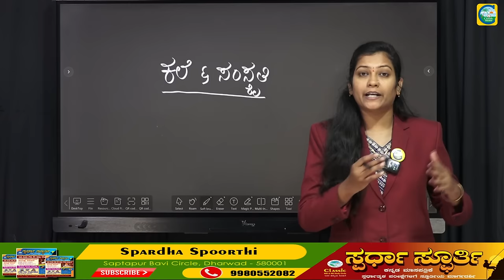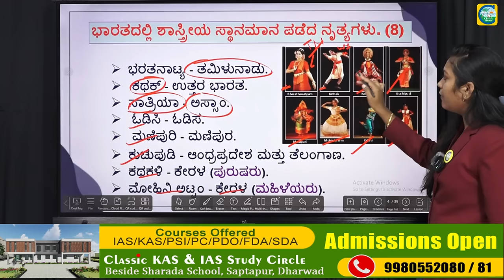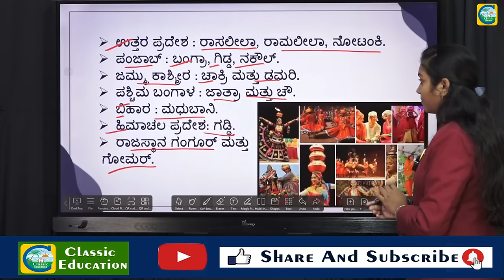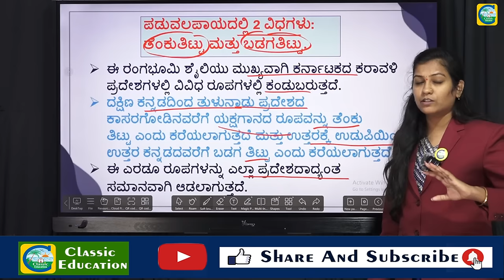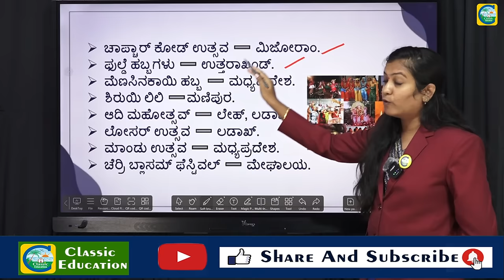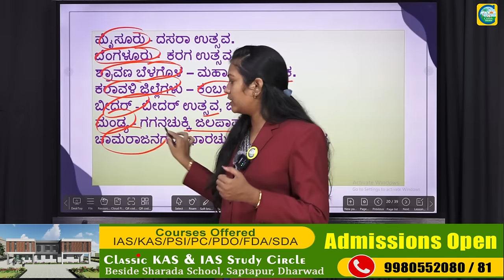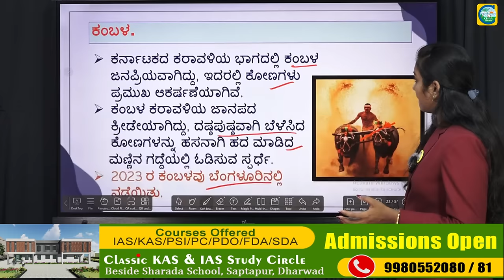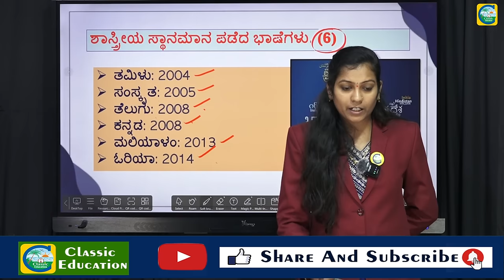ಕಲೆ & ಸಂಸ್ಕೃತಿ(Art & Culture)||Priyanka Pattar